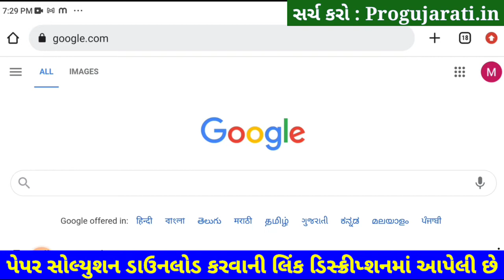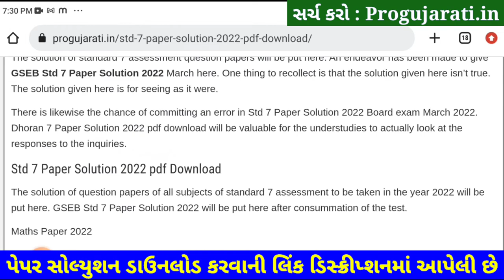💥 STD 7 English Paper Solution 2022 80 Marks October | Dhoran 7 English Paper Solution 2022 STD 7